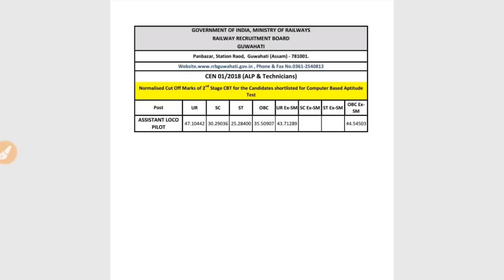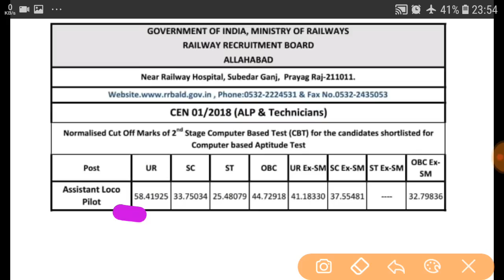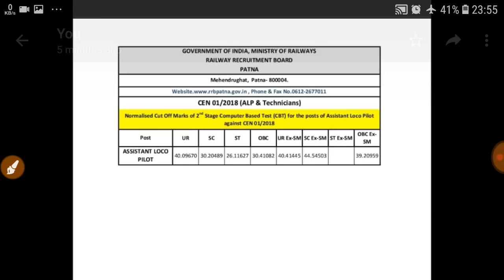CBT 2 Result | Alp CBT 2 result | Railway Alp cbt 2 result declared